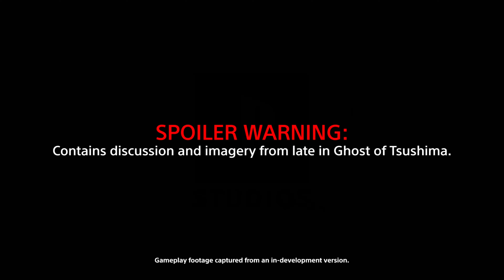Shuhei Yoshida was Demoted at Sony? || My Thoughts on this topic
Shuhei Yoshida was given a different position at Sony.  But, David Jaffe and Colin Moriarty expect he was demoted.